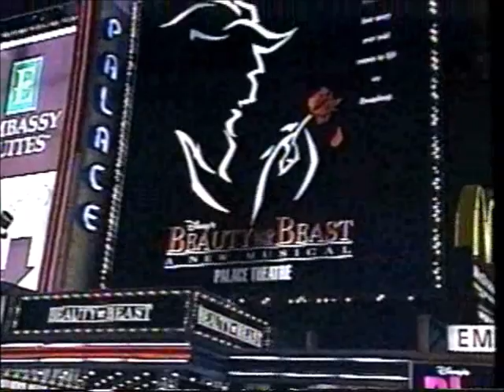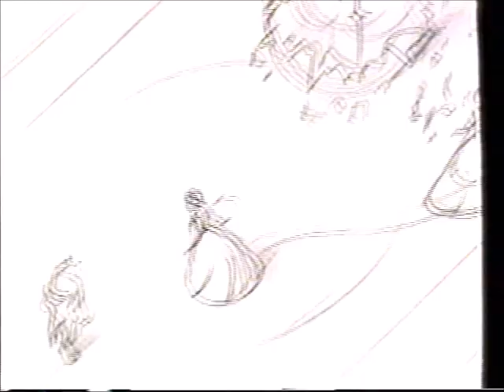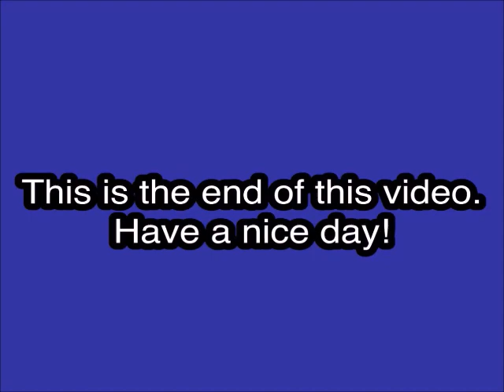Opening to The Jungle Book Fully Restored 30th Anniversary Limited Edition VHS (1997, Version 1)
Tape distributor: Walt Disney Home Video
Original release date: October 14, 1997
Catalog number: 12033
Tape print date: September 1, 1997
VBI says *JUNGLE BOOK ANIMATED '97 SUB#171 8/4/97 SP2/M3 WD* (this is one of these VBI codes that scroll to the left)

Contents:

1. Green FBI Warnings (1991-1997)
2. Something New and Exciting from Disney
3. The Little Mermaid trailer
4. Flubber trailer
5. Coming to Video
6. Beauty and the Beast: The Enchanted Christmas trailer
7. Peter Pan trailer
8. Hercules trailer
9. The Toys Who Saved Christmas trailer
10. From Disney Interactive
11. Nightmare Ned promo
12. The Wonderful World of Disney promo
14. Feature Presentation
15. Walt Disney Masterpiece Collection logo
16. THX logo
17. Walt Disney Pictures logo
18. Start of the film